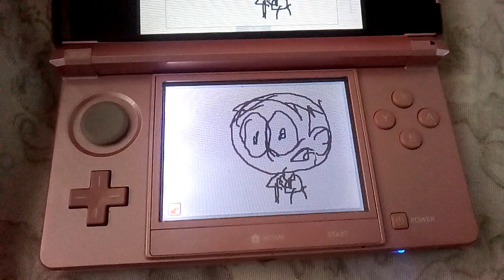Arriba y Abajo